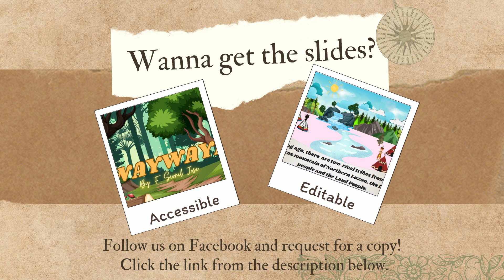STORY OF WAYWAYA by F. Sionel Jose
If you want a copy of powerpoint of this story, message us in

Also, you may recommend any Philippine Literature you want us to feature.